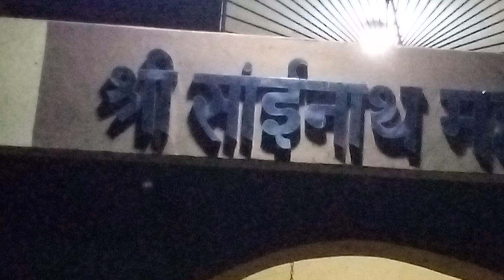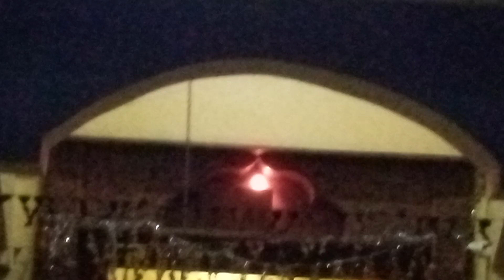Gabbar Return Funny Video